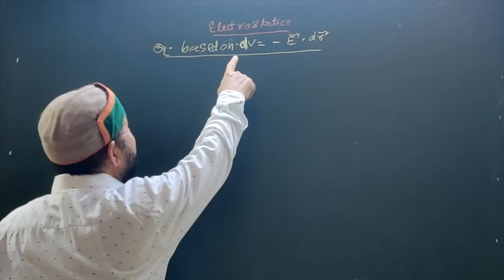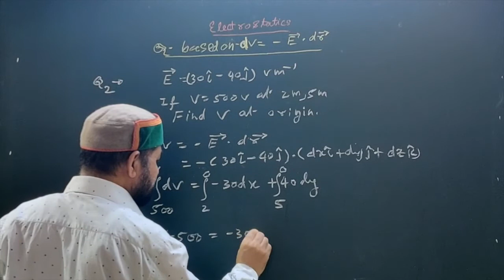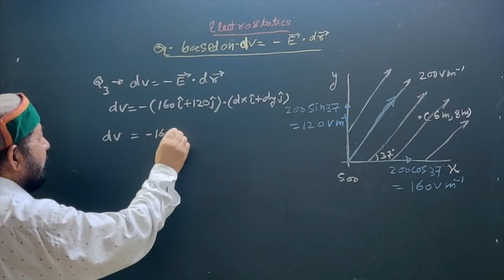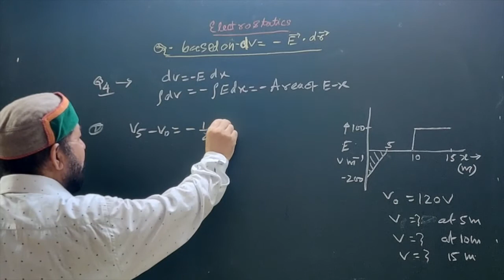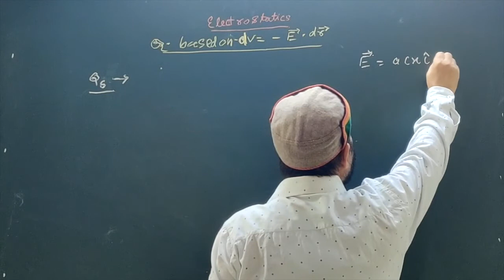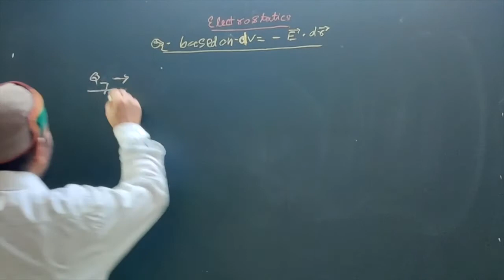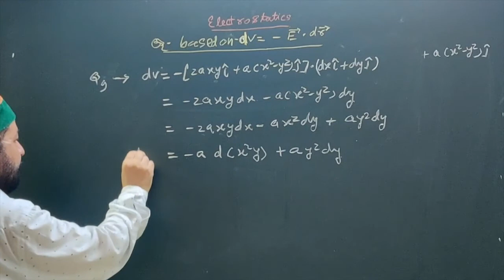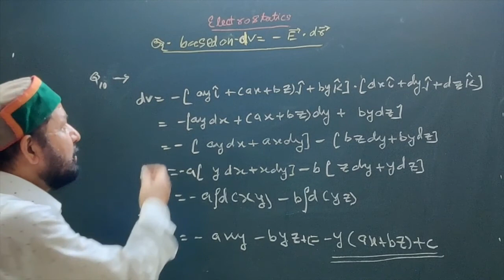Class12|Electrostatics|L12|Problems onLineIntegrationOfElectricField|IIT-JEE Mains NEET CBSE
MUST DO Numericals on line integration of  electric field intensity | Electrostatics-Part 12 | CBSE IIT JEE | NEET
Welcome to lecture 12 of Electrostatics. In this lecture, we will go through some must do questions on line integration of electric field intensity.

00:00 introduction
01:03 problems based on line integration of Electric Field Intensity

Go here for IIT JEE physics syllabus
Build great IIT JEE physics notes based on these video lectures
IIT JEE physics by UP Singh
These videos will help you solve IIT jee physics questions
I will soon post IIT jee physics books pdf links which will be good for reference
TamingPhysics is the first step toward securing a spot on IITJEE exams